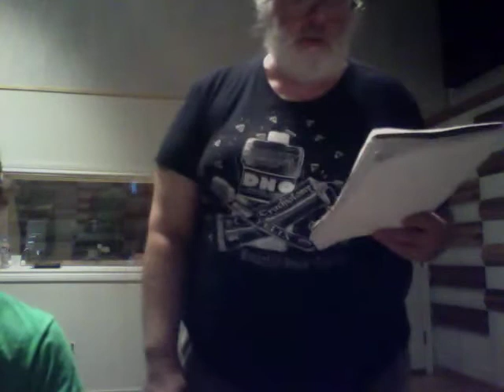Rising for Ryan Schrieber feat. Thax Douglas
Video by Zorch and zorch.bandcamp.com) and Thax D. for Ryan Schrieber - Lyrics below

I'm Rising, I'm Rising
to Ryan Schrieber
Rising a doughboy for Ryan Schreiber
Hallelujah the hills of Hotbread bleeding chocolate chips of Confederate Dead
-- Rising for Ryan Schreiber

Rising, Post-rising
to Ryan Schreiber
Keep the muffins melting flexibly
Don't let 'em harden into the merely cool

We can eat muffins any day of the week
But how often are we trained to speak
(Barking)

Rising, I'm Rising
to Ryan Schreiber
Rising, Still Rising for Ryan Schreiber
Pop out Turonovers are burning for you
Burnt- tipped urchins are turning to you
So Ryan Schreiber, Stay Rising High For Me